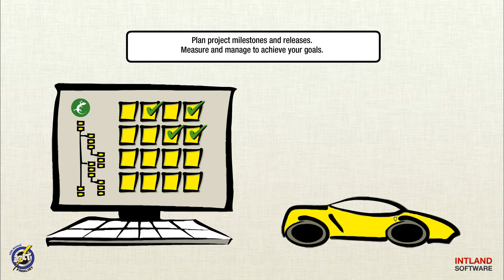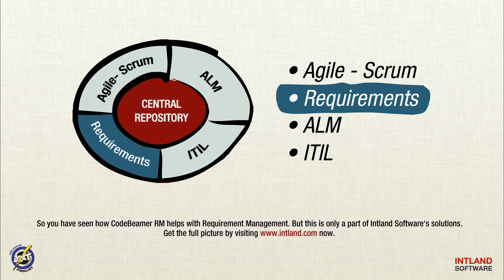Why Requirements Management? Porsche 911 vs Ford Edsel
Requirement Management is understanding what customers want, validating it and achieving the right goals. Simple concept that makes a big difference, yet so misunderstood. Learn how to build the next Porsche 911, not the next Ford Edsel. for more on Requirement Management